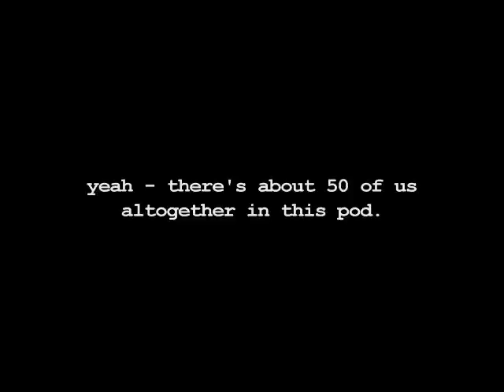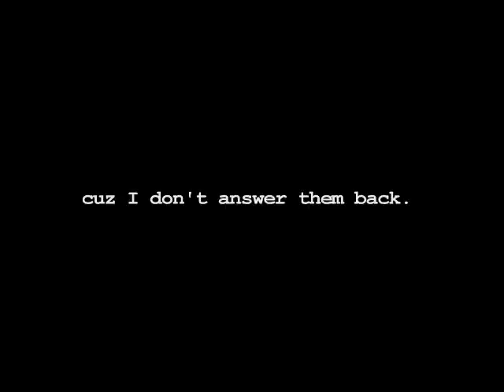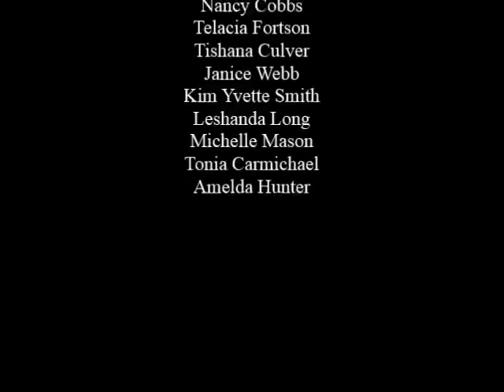Death Row Phone Call from Serial Killer Anthony Sowell.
"It is what it is," says Sowell, from Ohio's Death Row. Sowell was convicted in August 2011 of the murders of 11 Cleveland women. The story is told in House of Horrors: The Shocking True Story of Anthony Sowell.